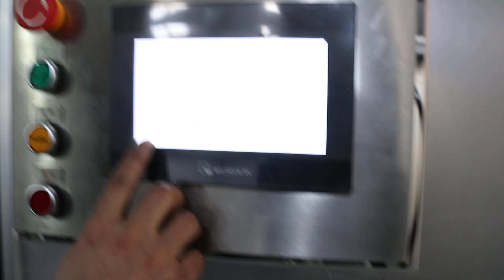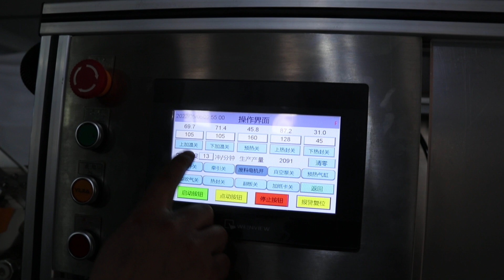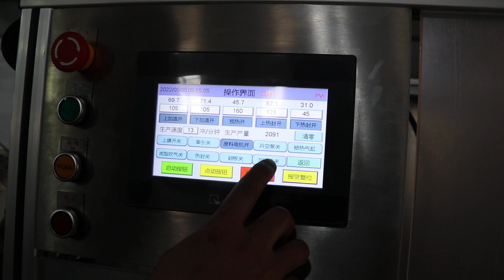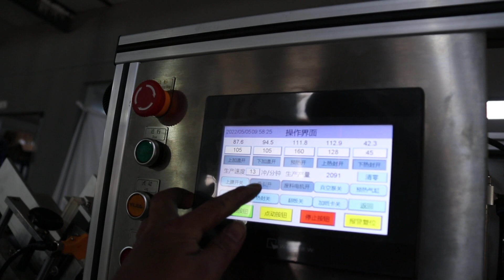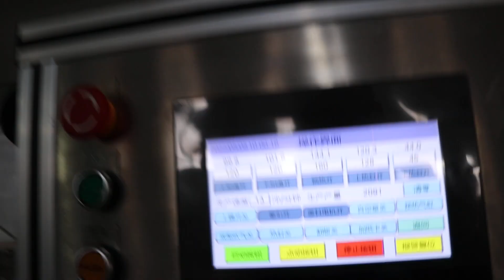Change PTE roll